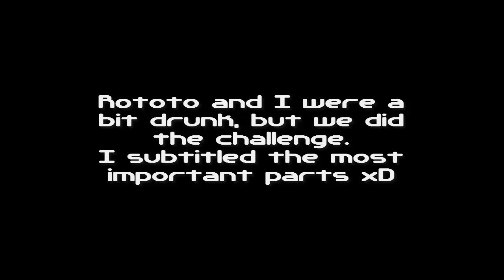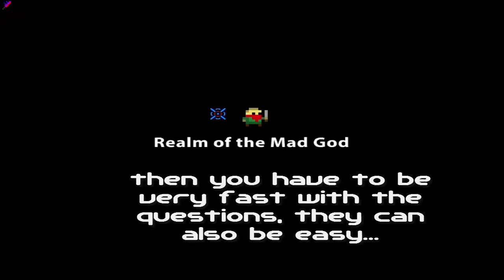The Christmas Challenge (CC) Event! Day 15 ( Quiz Time!) [LEQN]